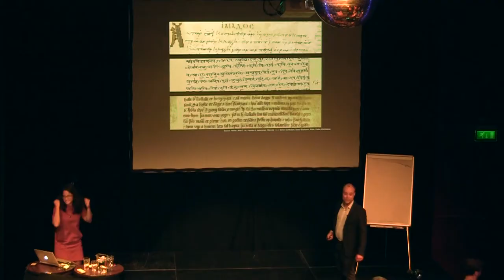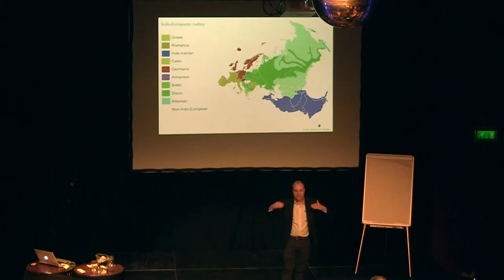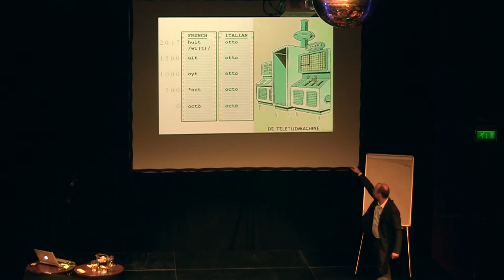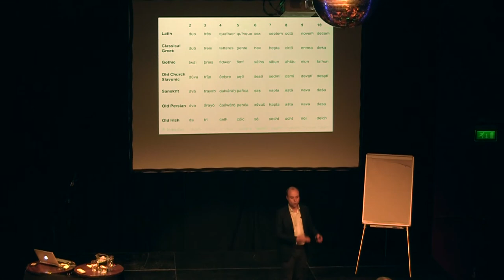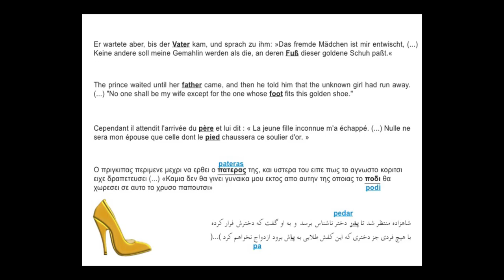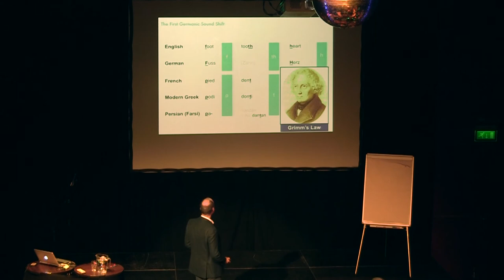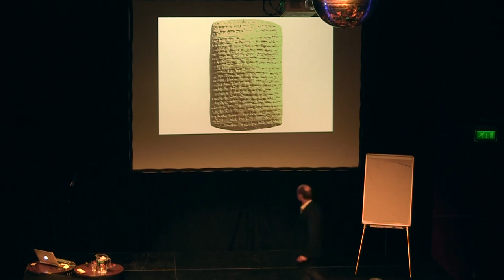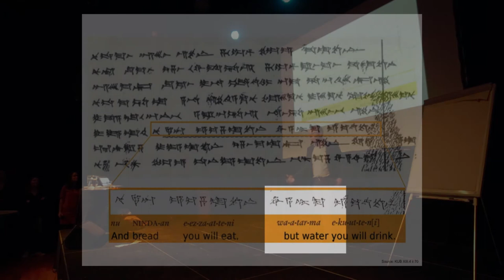Arthur Neeteson - Indo European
How many languages do you speak? Did you know that it is highly likely that those languages once came from the same origin? About half of all the people alive, grew up speaking a language originated from the “Indo-European” origin, after India and Europe, where most of these languages originated from. In his talk, Arthur Neeteson will take you back in time to show the ancient connection between words like ‘father’ in English and ‘pater’ in Latin. With him, you’ll reconstruct what your linguistic forefathers called their mothers, teeth and feet. You may even be able to count to ten like your linguistic ancestors 200-odd generations back. How can one not be amazed by this origin of languages, especially if you belong to the 46% of the world with Indo-European roots!